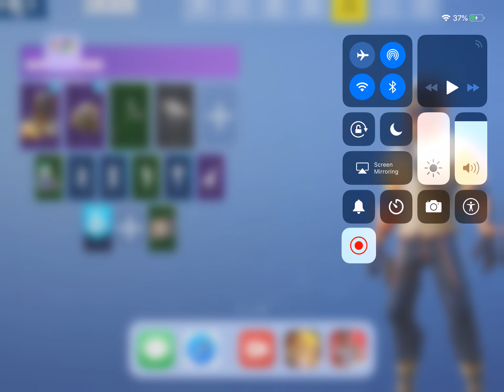NBA Live Mobile Gameplay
First gameplay on this channel hope you enjoy